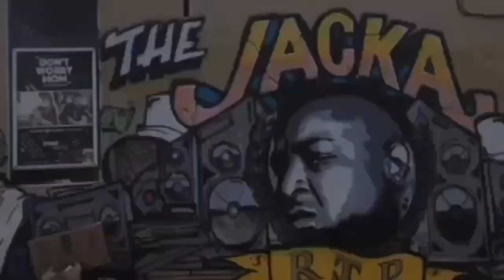A NORTENOS KID GREW UP TO BE WHAT ???